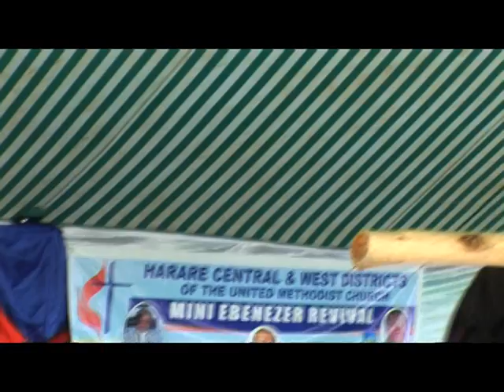Rev Dr David Bishau on Prophecy Part 1